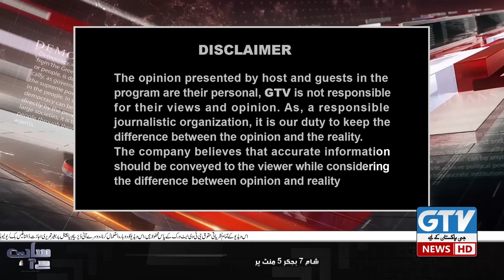Saneha 9 May | Exclusive Talk with Faisal Raza Abidi | 7 Se 8 Sana Hashmi Kay Sath | GTV News